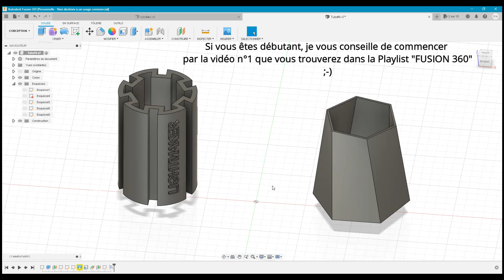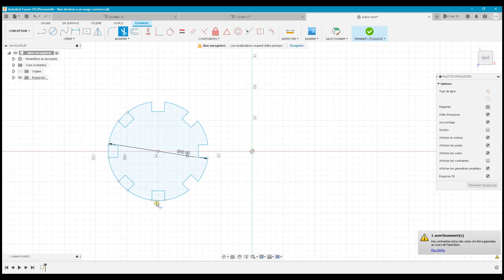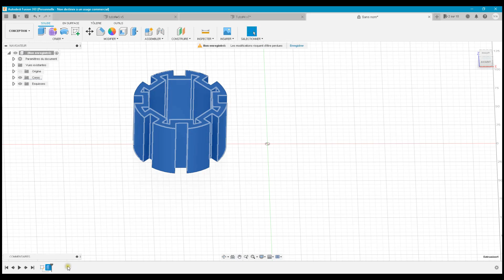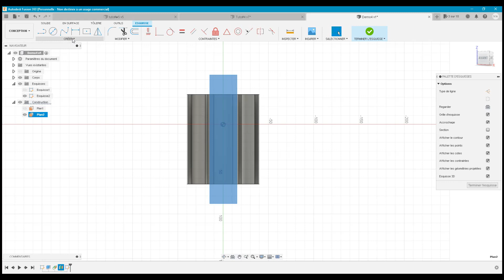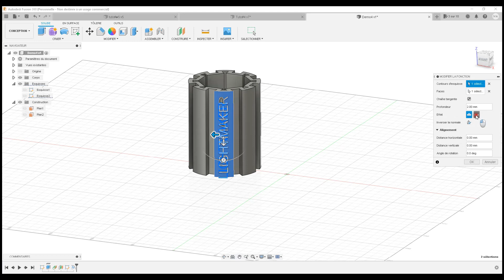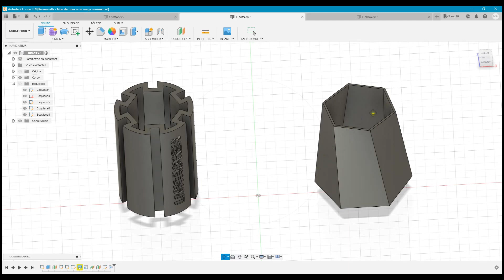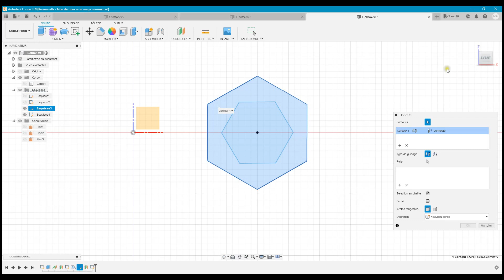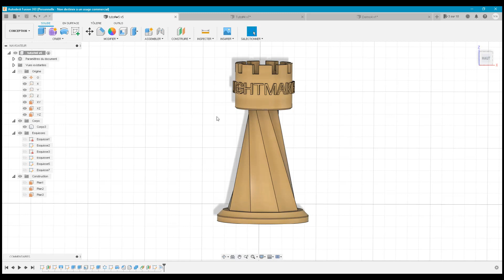[TUTO 4/15 ] [TUTO FUSION 360] - [TUTORIEL FUSION 360 POUR DEBUTANTS]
Les plans de constructions
- Les plans de décalage
- L'outil décalage dans les esquisses
- L'outil gravure
- L'outil coque
- L'outil lissage

Fusion 360 est un logiciel de conception 3D extrêmement puissant qui vous permettra de créer toutes les pièces en 3D que vous pourrez ensuite imprimer sur votre imprimante 3D ou éventuellement usiner si vous avez la chance d'avoir une machine à commande numérique.

Cette série de TUTORIELS EN FRANCAIS FUSION 360 POUR DÉBUTANTS vous permettra très rapidement d'apprendre à utiliser FUSION 360 et de maîtriser les grandes lignes de ce logiciel.
Composé de 15 tutoriels de 15 minutes environ, apprenez à utiliser FUSION 360 très vite, et à créer vos pièces en 3 dimensions.
Dans ce TUTORIAL EN FRANCAIS FUSION 360 POUR DÉBUTANTS vous apprendrez à créer vos objets en 3 dimensions.
La liste des outils que nous utiliserons dans ce tutoriel Fusion 360 est la suivante :

- L'outil gravure
- L'outil coque
- L'outil lissage

Si vous voulez apprendre à utiliser Fusion 360, vous pouvez accéder à la version gratuite de ce  logiciel  (En respectant les conditions d'utilisation indiquées sur le site web de l'éditeur).

Pour Fusion 360 (La license d'utilisation à titre personnel non destinée à un usage commerciale est gratuite)